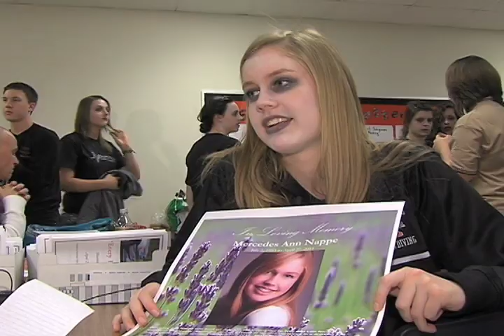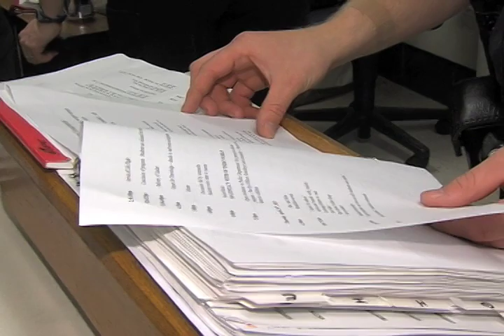Every 15 Minutes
Every 15 Minutes Program in Moorhead, MN.